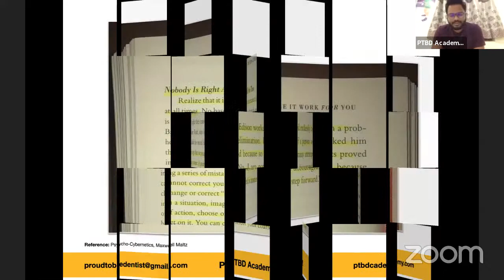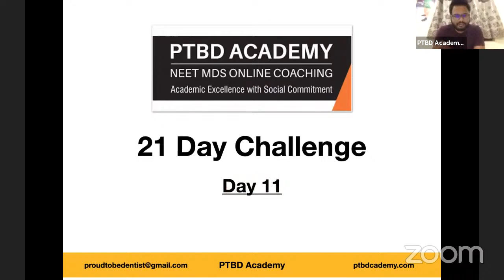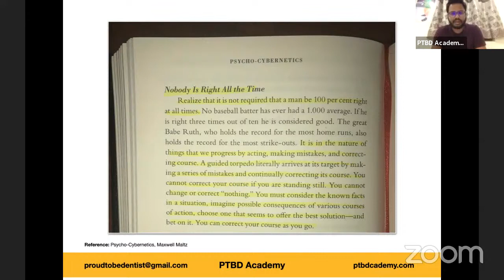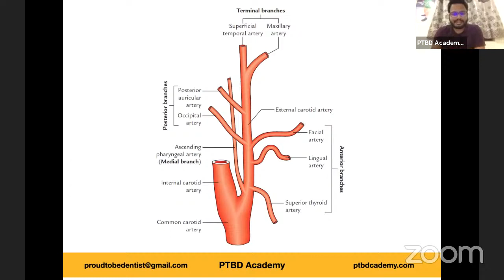Day 11 - 21 Day Challenge | 5 AM Club | External Carotid Artery Made Easy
0:00 Good morning
1:08 A mistake is an opportunity
4:40 External Carotid Artery - Illustration Practice
12:56 Summary
16:36 Conclusion